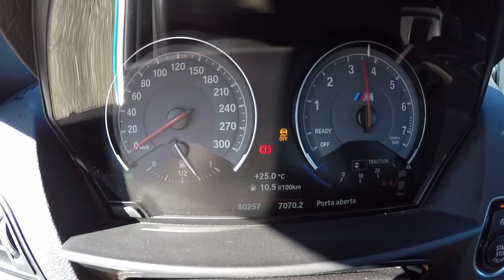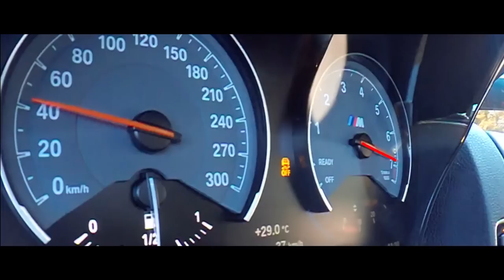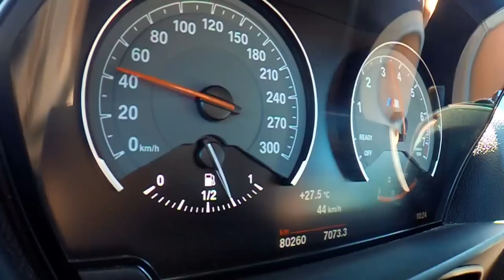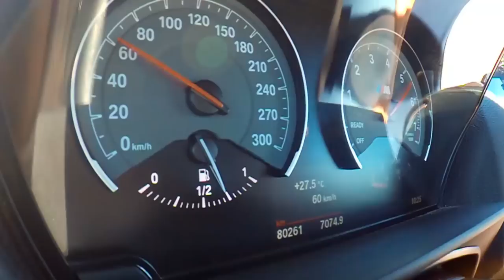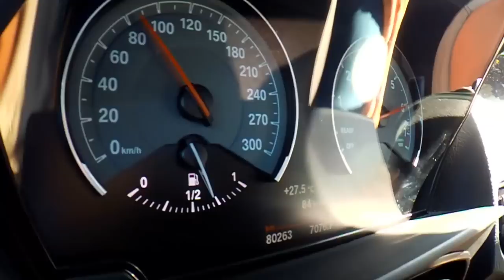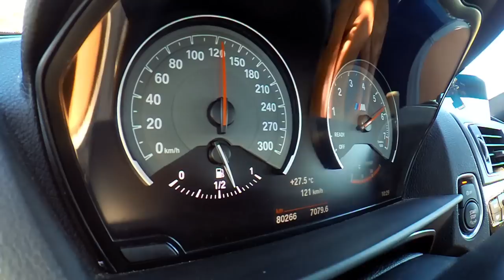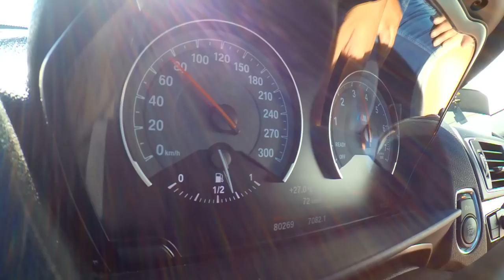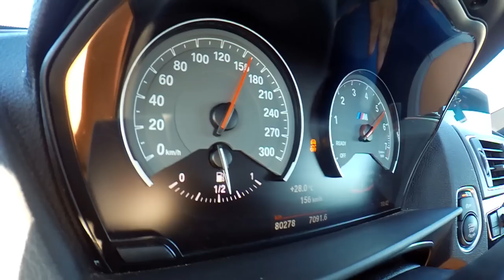BMW M2 + 400CV, uma Lady ao Volante,arranque, burnout,peões valeu tudo .